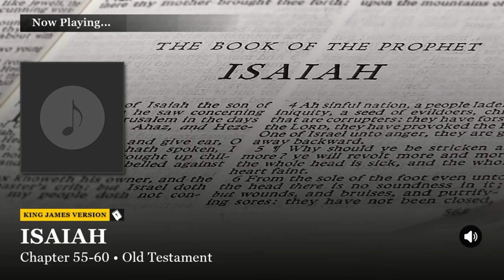Isaiah Chapter 55-60 King James Version (KJV)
Watch/Listen to: Isaiah Chapter 55-60 King James Version (KJV)

Chapters:
▶︎ 00:00 Chapter 55-60

Questionnaire:
★ When Was the Book of Isaiah Written?

Answer ▶︎ The book of Isaiah was written between 739 and 681 B.C.
The Book of Isaiah, IPA: is the first of the Latter Prophets in the Hebrew Bible and the first of the Major Prophets in the Christian Old Testament. It is identified by a superscription as the words of the 8th-century BCE prophet Isaiah ben Amoz, but there is extensive evidence that much of it was composed during the Babylonian captivity and later. After Johann Christoph Döderlein suggested in 1775 that the book contained the works of two prophets separated by more than a century, Bernhard Duhm originated the view...

The Prophet Isaiah was primarily called to prophesy to the Kingdom of Judah. Judah was going through times of revival and times of rebellion. Judah was threatened with destruction by Assyria and Egypt, but was spared because of God’s mercy. Isaiah proclaimed a message of repentance from sin and hopeful expectation of God’s deliverance in the future.